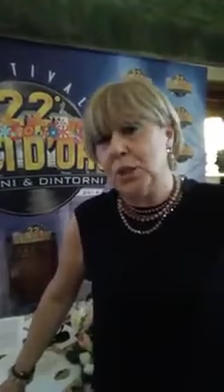La Vice Presidente Barbara Cei al Festival Voci d'Oro